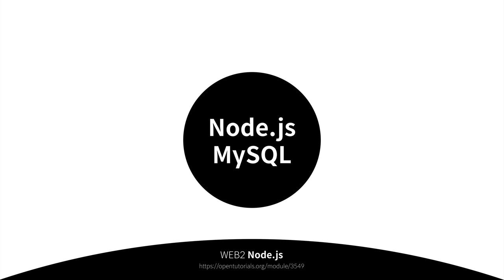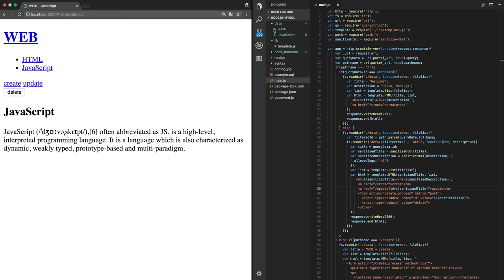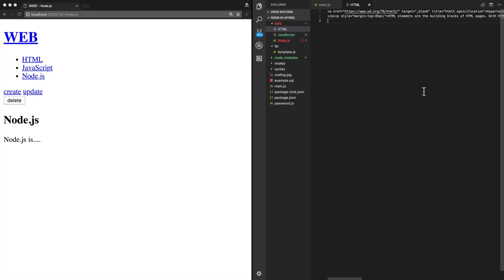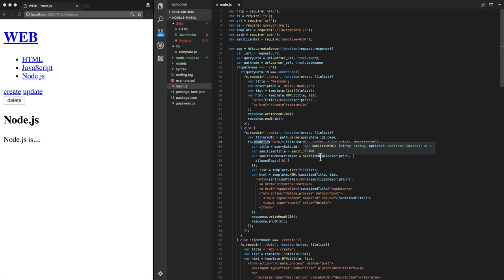Node.js & MySQL - 1.수업소개